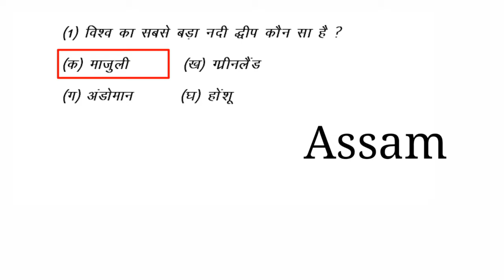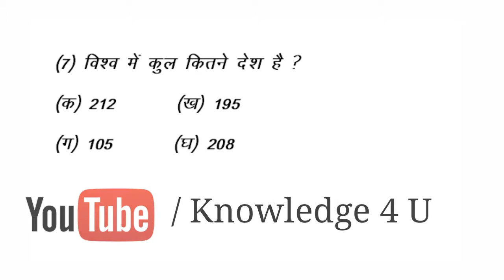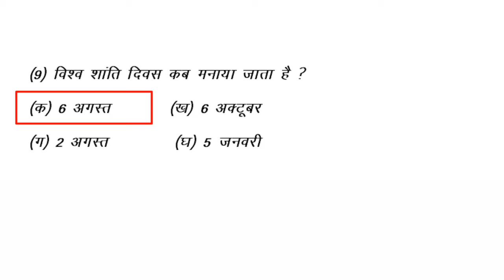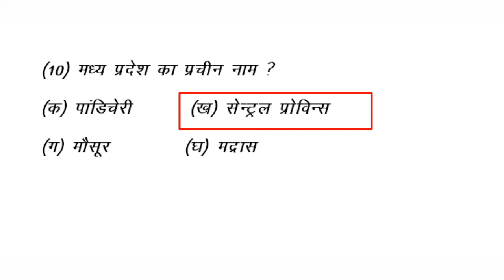Top 10 Most Important GK Questions !! By Roshan Kumar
Today ,

Top 10 Most Important GK Questions

GK Questions - General knowledge is information that has been accumulated over time through various mediums. It excludes highly specialized learning that can only be obtained with extensive training and information confined to a single medium. General knowledge is an important component of crystallized intelligence. It is strongly associated with general intelligence and with openness to experience.

Studies have found that people who are highly knowledgeable in a particular domain tend to be knowledgeable in many.[3][4] General knowledge is thought to be supported by long-term semantic memory ability.[5] General knowledge also supports schemata for textual understanding.
Importance Of General Knowledge - It narrows our sense of perceiving the world, understands, and analyzes the situations better as one would without proper knowledge. General knowledge also helps to grow your confidence level and may prove to be of some great help during some important events of our lives like interview etc

Individual differences
Intelligence
High scorers on tests of general knowledge tend to also score highly on intelligence tests. IQ has been found to robustly predict general knowledge scores even after accounting for differences in age, sex, and five factor model personality traits.[7][8][9] However, many general knowledge tests are designed to create a normal distribution of answers, creating a bell shaped curve.[10]

General knowledge is also moderately associated with verbal ability, though only weakly or not at all with numerical and spatial ability. As with crystallized intelligence, general knowledge has been found to increase with age.

Personality
People high in general knowledge tend to be highly open to new experience sand in typical intellectual engagement.The relationship between openness to experience and general knowledge remains robust even when IQ is taken into account. People high in openness may be more motivated to engage in intellectual pursuits that increase their knowledge. Relationships between general knowledge and other five factor model traits tend to be weak and inconsistent. Though one study found that extraversion and neuroticism were negatively correlated with general knowledge,others found that they were unrelated. Inconsistent results have also been found for conscientiousness.

Predictor of achievement
A number of studies have assessed whether performance on a general knowledge test can predict achievement in particular areas, namely in academics, proofreading, and creativity.

Academic achievement
General knowledge has been found to predict exam results in a study of British schoolchildren. The study examined cognitive ability and personality predictors of exam performance and found that general knowledge was positively correlated with GCSE English, mathematics, and overall exam results. General knowledge test scores predicted exam results, even after controlling for IQ, five factor model personality traits, and learning styles.

Proofreading
General knowledge has been found to robustly predict proofreading skills in university students.A study found that proofreading had a larger correlation with general knowledge than with general intelligence, verbal reasoning, or openness to experience. In a multiple regression analysis using general knowledge, general intelligence, verbal reasoning, five factor personality traits, and learning styles as predictors, only general knowledge was a significant predictor.

1. What are the topics in general knowledge?
2. Which is the best website for general knowledge?

3.What is the importance of general knowledge?

4.How can I learn general knowledge?

5.What is the best source of knowledge?

6.How can I get general knowledge fast

According To This Channel Owner :-

Knowledge 4 U
GK Questions

                ___SUBSCRIBE__

So, Meet in Next Video. Jai Hind Jai Bharat